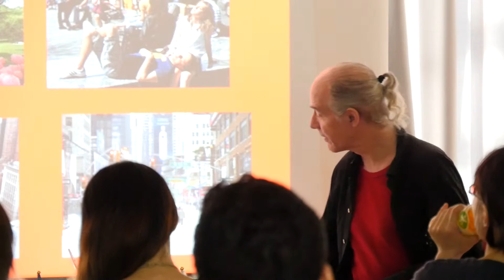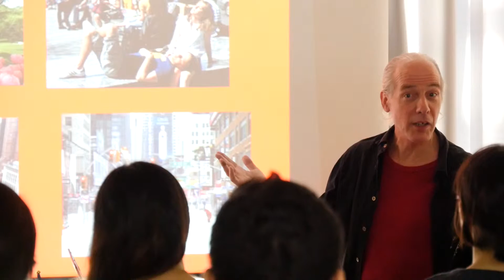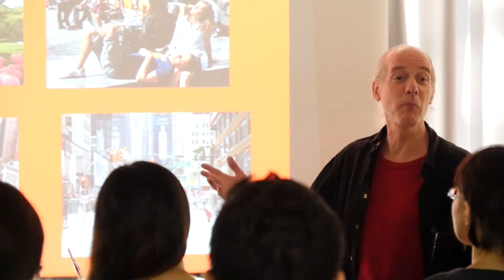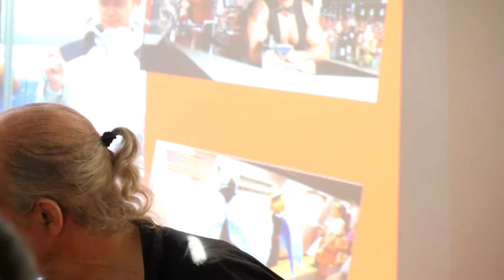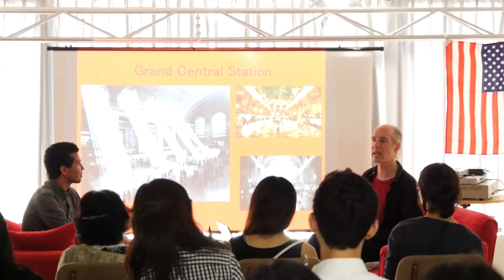国際交流イベント Vol.40 〜ニューヨーク〜